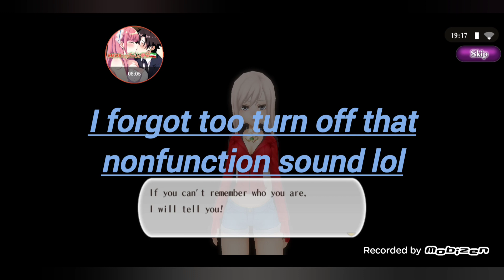alchemia story: VISION EPISODE 17 season 5, sealed secrets continues & a faker Naoko exposed.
alchemia story: VISION EPISODE 17 season 5, finally we got our sorcerer r3 class everyone so I'm actually super happy, and yet we actually just step in a faker Naoko in the water Recover map. lol so remember don't be super dump player everyone think passative ok have a nice day.